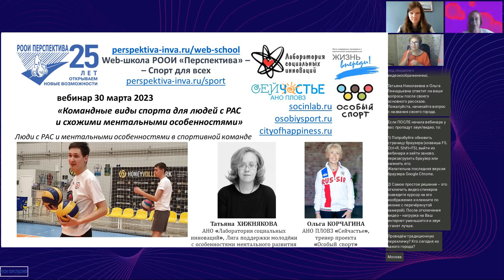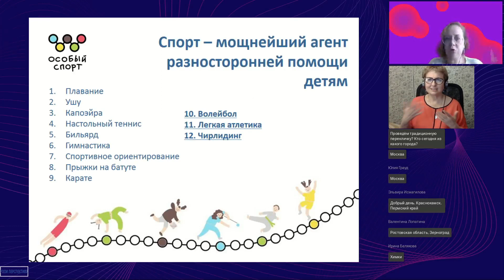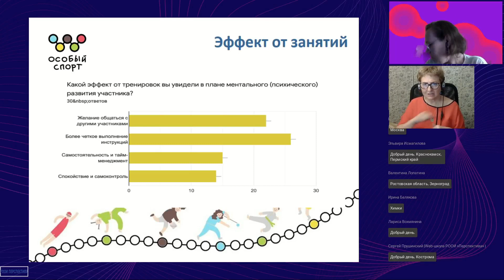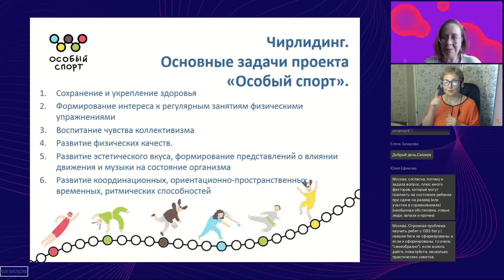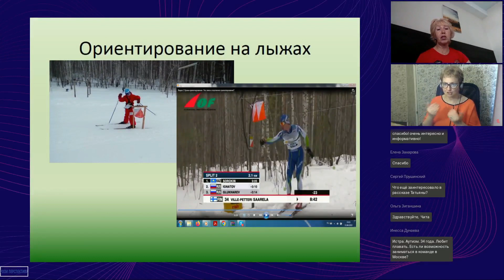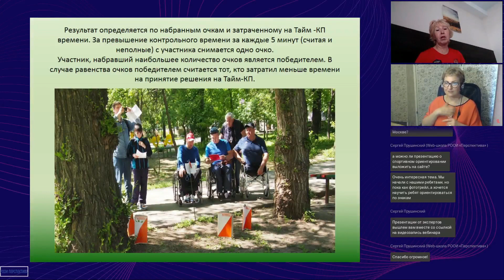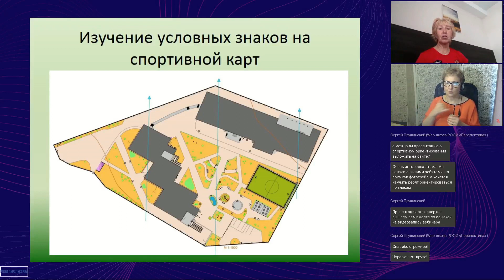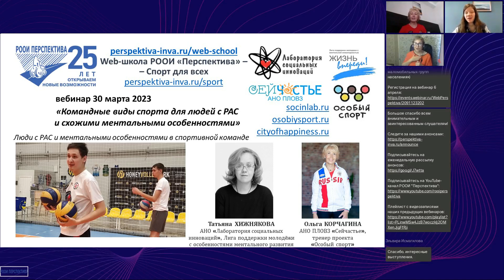Вебинар: Командные виды спорта для людей с РАС и ментальными особенностями (30.03.23)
Содержание вебинара:
– «Особый спорт»: эволюция проекта.
– От индивидуальных тренировок к командному взаимодействию.
– Волейбол, лёгкая атлетика, чирлидинг, спортивное ориентирование: особенности подходов.

Приглашённые эксперты вебинара:

Татьяна Николаевна ХИЖНЯКОВА (г. Екатеринбург),
директор АНО «Лаборатория социальных инноваций»;
координатор Лиги поддержки молодёжи с особенностями ментального развития;
разработчик и руководитель проектов «Особый спорт», «Истинное зрение», «После школы»;
соучредитель и руководитель инклюзивного направления БФ «Умная среда»;
преподаватель Уральского федерального университета;
автор цикла лекций по пониманию аутизма;

Ольга Геннадьевна КОРЧАГИНА (г. Берёзовский, Свердловская обл.),
директор АНО ПЛОВЗ «Сейчастье»;
ведущий тренер проекта «Особый спорт»;
мастер спорта СССР, член сборной России, чемпионка мира и Европы по спортивному ориентированию, факелоносец Эстафеты паралимпийского огня;
действующий тренер спортсменов с особенностями не только физического, но и ментального развития, подготовивший целую плеяду участников и призёров международных соревнований по Тrail-О;
тренер Центра Паралимпийской и Сурдлимпийской подготовки спортивных сборных команд Свердловской области «Родник».

Ведущий вебинара:
Ольга ЛЕВЧЕНКО,
специалист спортивного отдела РООИ «Перспектива».

Переводчик русского жестового языка:
Наталья БЕЛОВА.